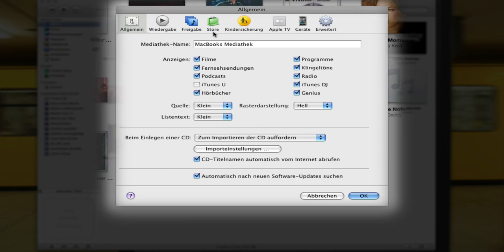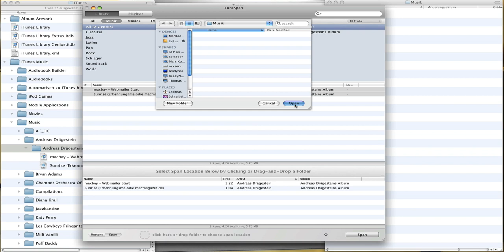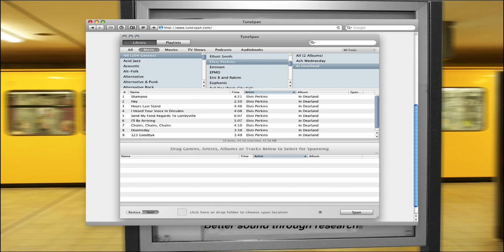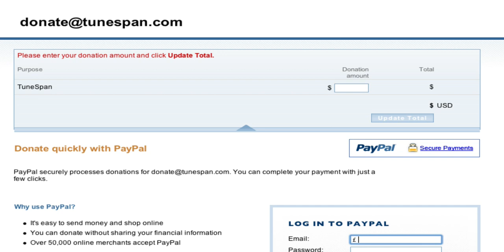TuneSpan - iTunes Mediathek "teilweise" auslagern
Wenn die iTunes Mediathek so sehr angewachsen ist, dass diese nicht mehr in das Benutzerverzeichnis passt, konnte man bisher die gesamte Mediathek auf eine externe Festplatte auslagern oder musste tiefe Eingriffe vornehmen. TuneSpan von schafft da Abhilfe - Die BETA Version wirkt aufgeräumt und übersichtlich und lässt kaum Fehler zu. Meine Empfehlung: Unbedingt testen!